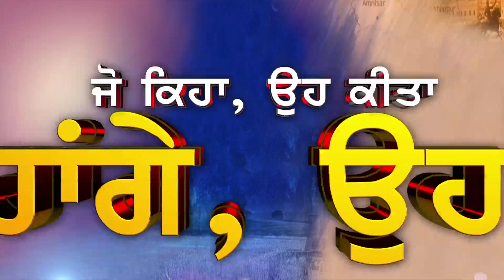ਦੋਸਤ ਤੋਂ ਸੁਣੋ Over Weight Neeraj ਕਿਵੇਂ ਬਣਿਆ Javelin Throw ਦਾ ਬੇਤਾਜ 'ਬਾਦਸ਼ਾਹ'